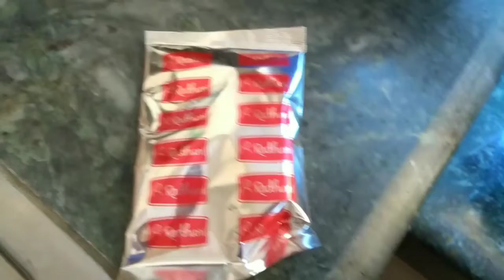শুক্রবারের লোভনীয় ব্লগ /Friday Vlog /Bangladeshi Vlog/Vlog 6